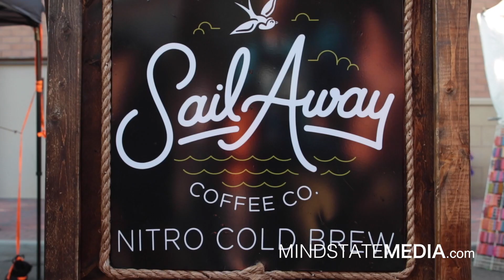MSM Video Marketing